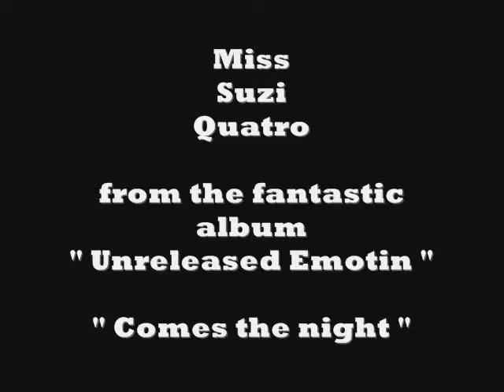Suzi Quatro Comes the night